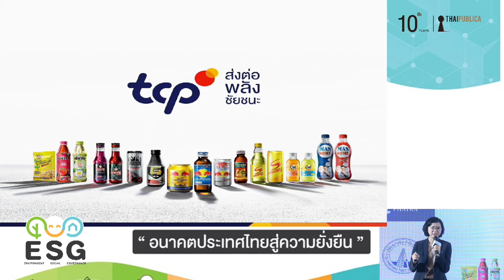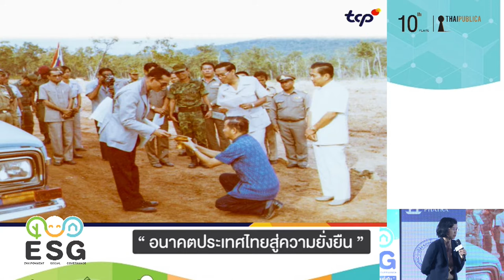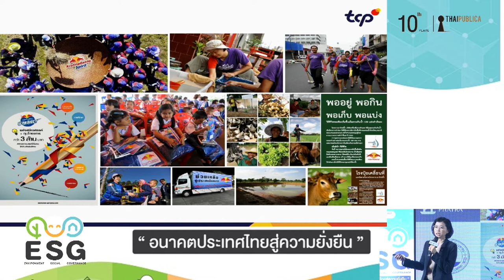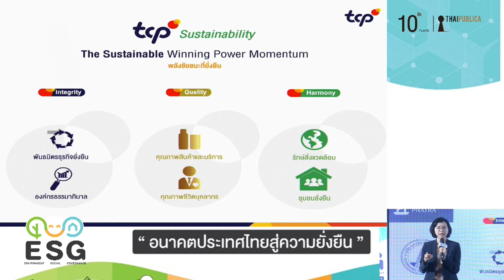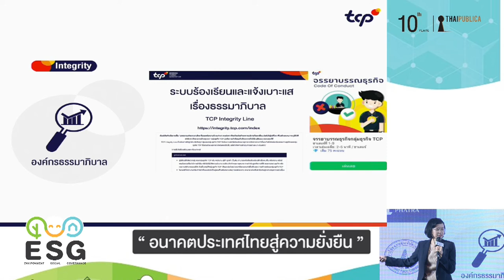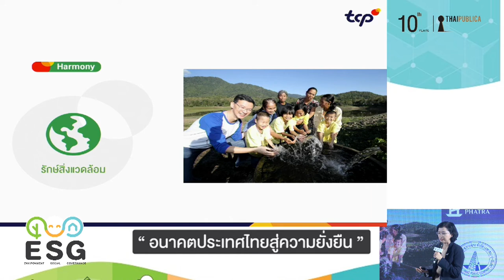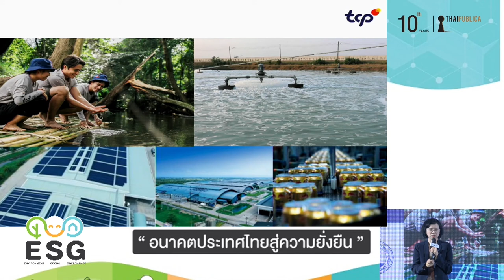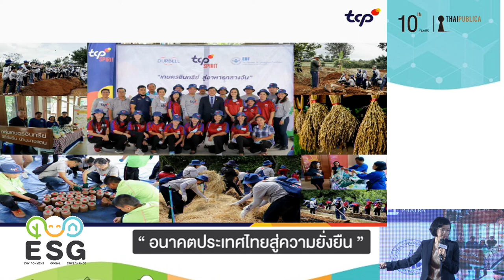“Leadership Lessons: Growing sustainable companies ถอดรหัสผู้นำ:บริษัทเติบโตอย่างยั่งยืน”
“Leadership Lessons: Growing sustainable companies ถอดรหัสผู้นำ:บริษัทเติบโตอย่างยั่งยืน”      โดย นางสาวนุชรี อยู่วิทยา กรรมการผู้จัดการ กลุ่มธุรกิจ TCP

ในงานสัมมนาก้าวสู่ปีที่ 10 สำนักข่าวออนไลน์ไทยพับลิก้า ESG อนาคตประเทศไทยสู่ความยั่งยืน

ESG อนาคตประเทศไทยสู่ความยั่งยืน #10 ปี ไทยพับลิก้า